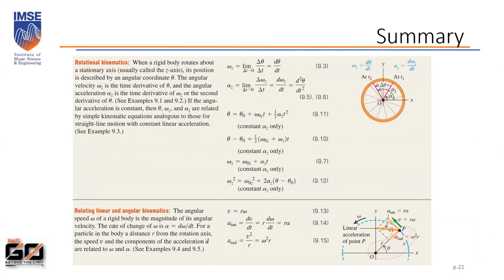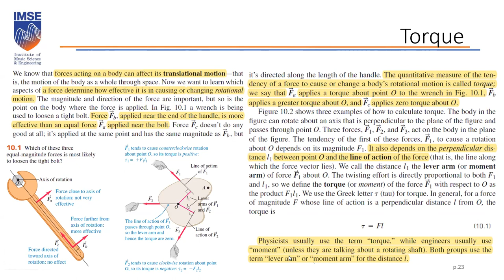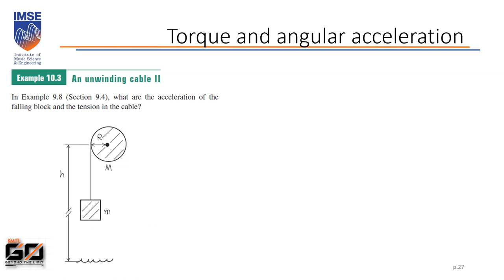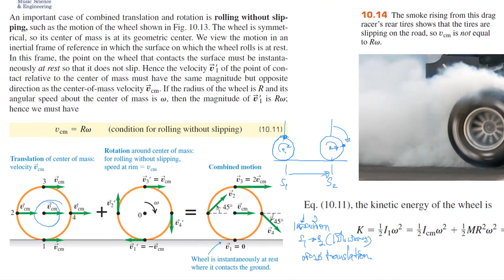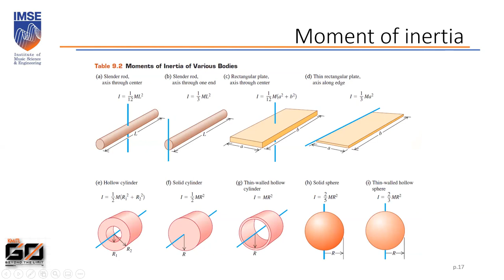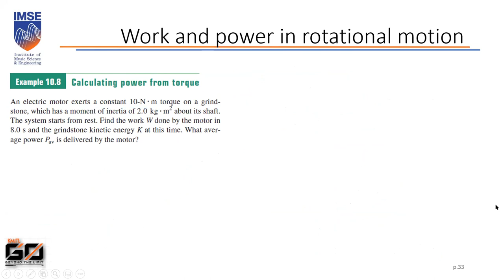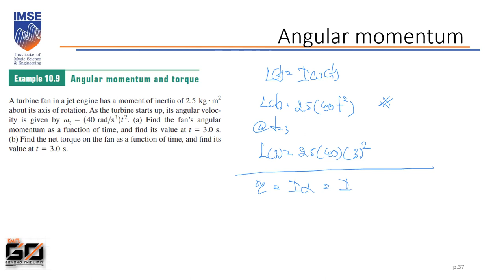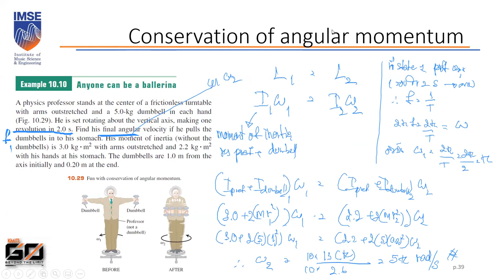Lecture 7 Rotation of rigid bodies Part II